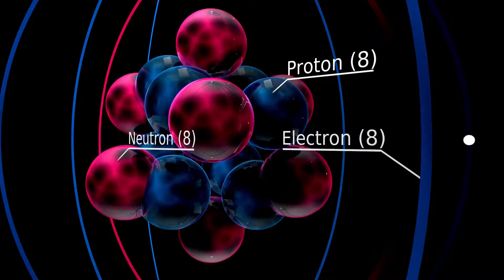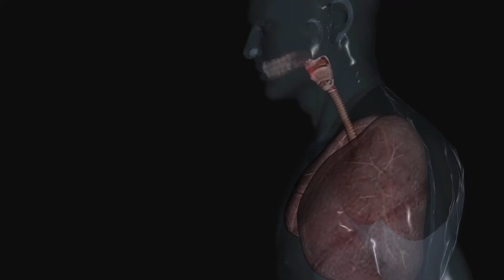How Do Fish Breathe |How Fish Breathe in Water in Hindi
How Do Fish Breathe? | How Fish Breathe? | How Fish Breathe in Water in Hindi | How Fish Breathe in Water? is explained in this video with full details and other relevant facts.

For everyone asking about the "How Do Fish Breathe", We present to you the What and how of "How Fish Breathe". As we all are curious about this thing "How Fish Breathe in Water in Hindi" which we see in our everyday lives, so you should definitely know about "How Fish Breathe in Water" and update yourself!